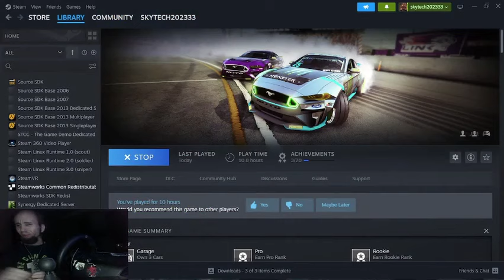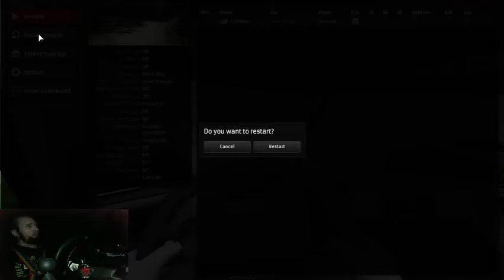Cyraxx can't Stream - Rainbow Suspenders and Buzzing (Kick) (10/16/2023)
Cyraxx hops on kick for some BZZZZZZZZZZZZZZZZZZZZZZZZZZZZZZZZZZZZZZZZZZZZZZZZZZZZZZZZZZZZZZZZ